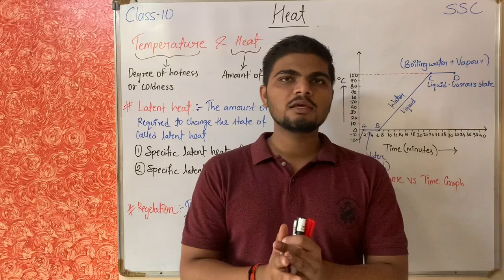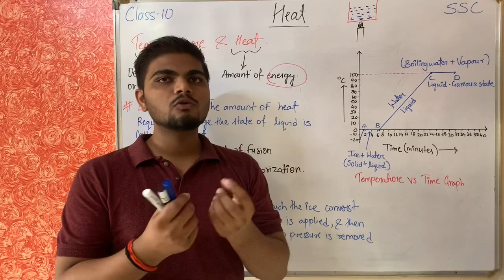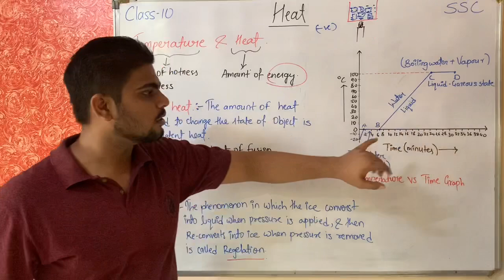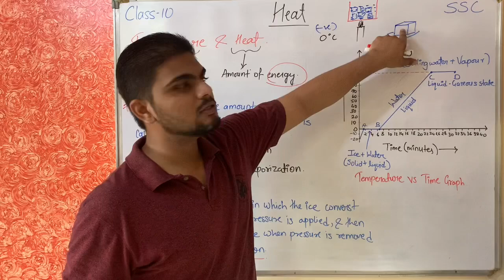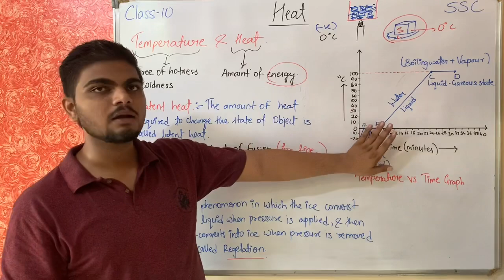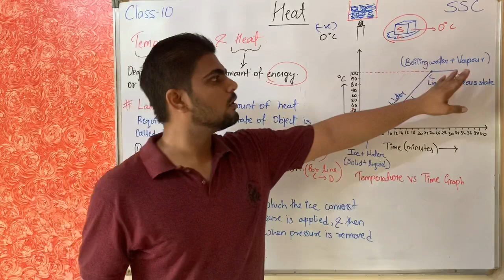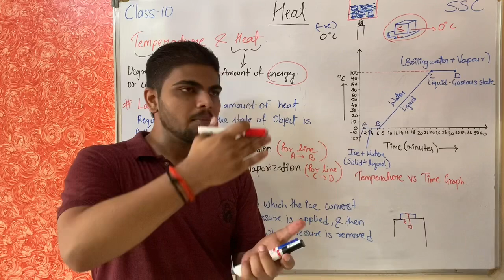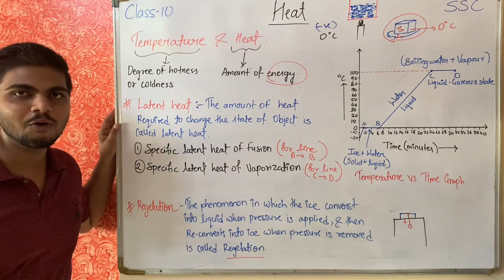HEAT | part-1 | class-10/SSC | Latent heat | Regelation | Maharashtra state board | 4U